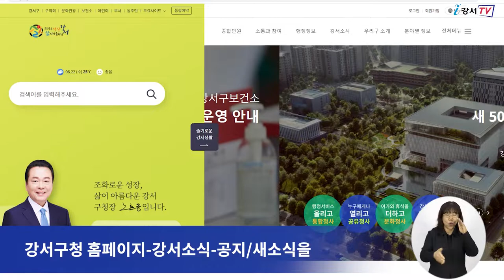2022 상반기 구정발전 아이디어 공모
강서구가 오는 6월 30일까지
구정발전 아이디어를 공모합니다.

이번 공모는 지정주제와 자유주제로 나뉘어 실시되며
지정주제로는 저출생·고령화 극복 방안, 디지털 약자 보호 및 지원,
1인 가구 안전 및 돌봄 강화, 탄소중립 실현 아이디어 등
4가지 주제입니다.

자유주제는 구민 생활, 편익 증진 등 구정발전 개선 관련 제반 사항,
구 세입 증대 및 예산절감 기여방안이나 신규 사업 등입니다.

강서구정에 관심 있는 사람이면 누구나 참여할 수 있으며
신청방법 등 자세한 사항은
강서구청 홈페이지-강서소식-공지/새소식을 참고하면 됩니다.

강서구는 제안된 아이디어 가운데 8건을 선정하고
채택된 제안자에게는
대상 100만 원, 최우수상 70만 원 등을 수여합니다.

기타 공모에 대한 자세한 사항은